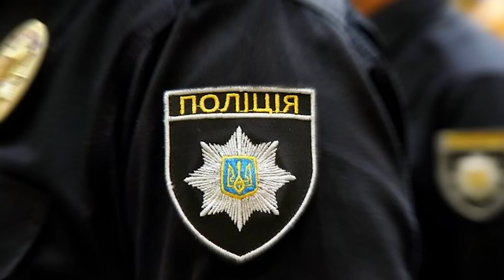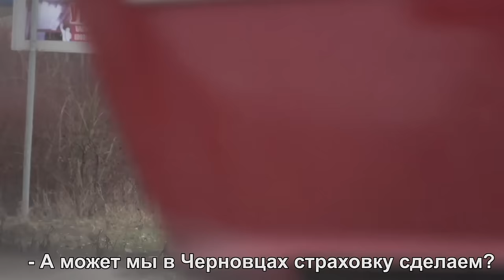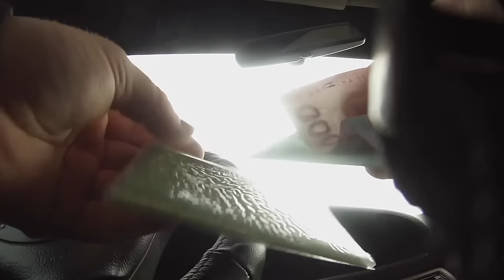🔥Полицейский убегает от водителя и ЖРЁТ взятку! (расширенная версия)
Видео с бегущим взяточником Youtube заблокировал!
Не беда – я опубликовал расширенную видеоверсию и новые подробности этого случая!
Новый полицейский Артем, только что взял взятку!
После того, как «правоохранитель» заметил, что факт получения взятки фиксировали на видео, он решил сбежать!!! И, судя по скорости передвижения, не бегал полицейский так даже на экзамене по физподготовке! Но и это еще не все… Перед тем, как убегать, наш герой решил съесть полученные купюры. Судя по всему, это единственная инструкция, которую он помнил из сказанного командиром отряда на утреннем разводе!
А вы такой представляли реформу? )
zpsanek втяка атаки убегает от водителя